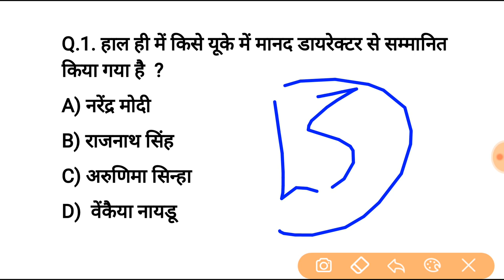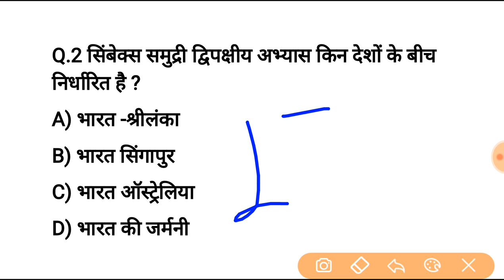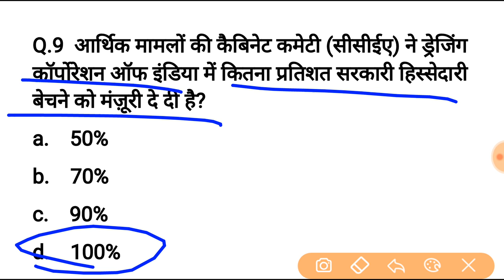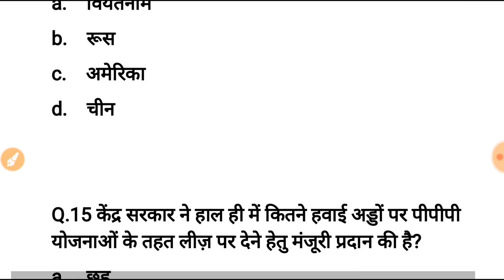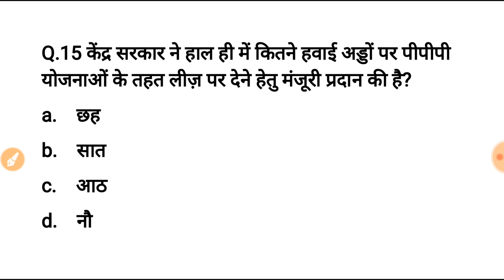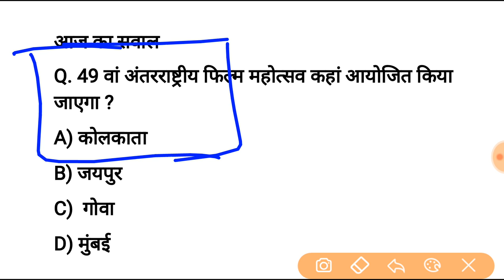Today Dose #330 | 10 November 2018 Current Affairs | Current Affairs in hindi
30 mock test for railway Group D 2018